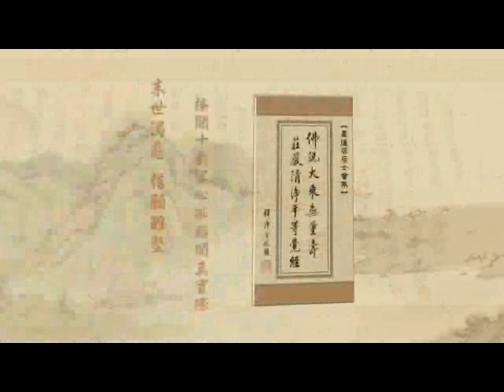《淨土大經解演義》第２１４集(有字幕) 淨空法師2010年第11次宣講無量壽經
從佛陀教育基金會下載全經MP3/RM影片檔